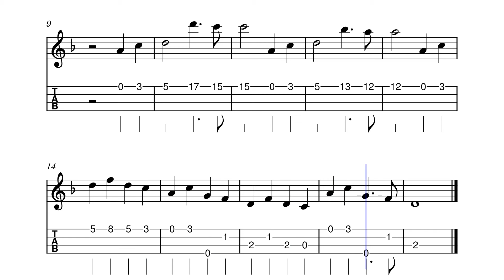Kung Fu Panda | Oogway Ascends For Ukulele | Hans Zimmer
For Concert Soprano Ukulele.  If you don't have the high notes you can play them back an octave.